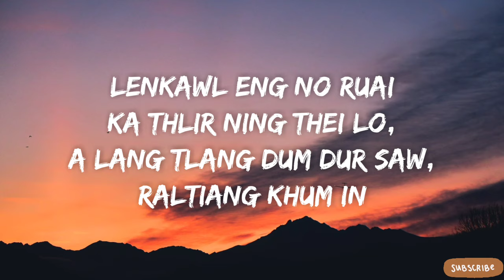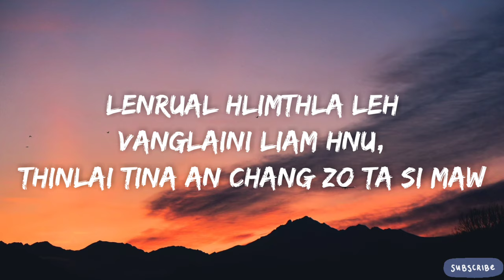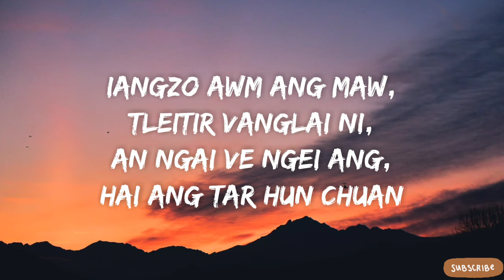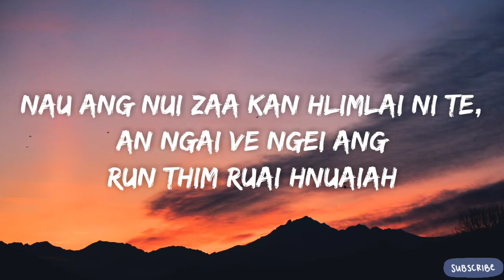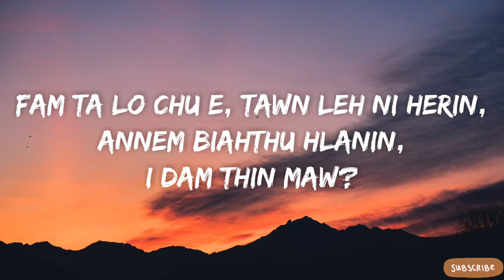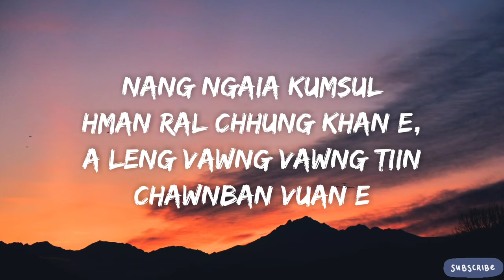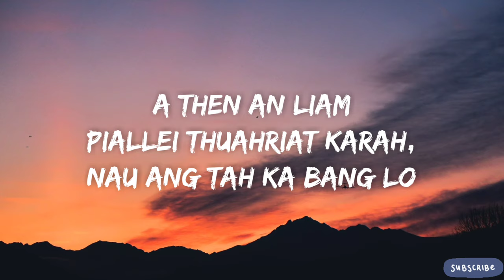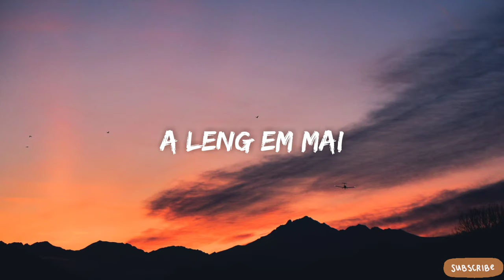F. Laldinmawii - Lung A Leng Em Mai (Lyrics)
F.Laldinmawii - Lung A Leng Em Mai (Lyrics Video)

I dedicated to all my friends, miss you so much🌹♥️